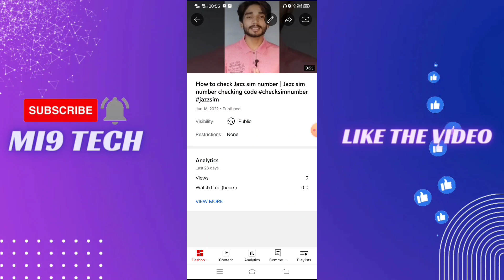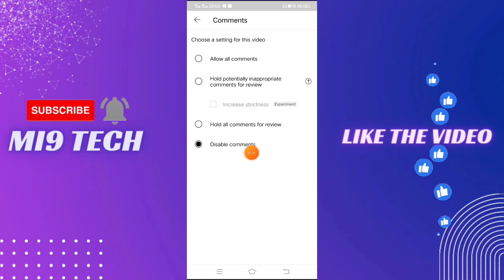Turn on comments on youtube | Enable youtube comments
If you have any question DM on instagram at @ikramjhamat